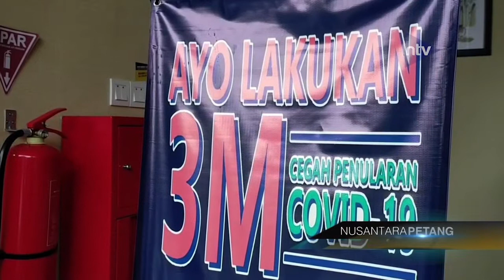Puluhan Warga Dan Karyawan Kawasan Objek Wisata Cipanas Jalani Rapid Antigen